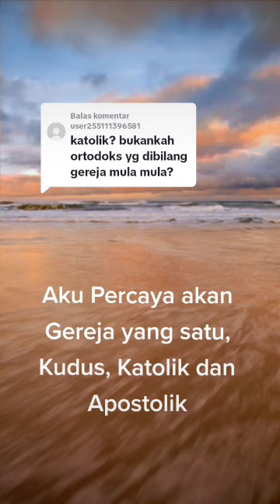GEREJA YANG KATOLIK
DUKUNG CHANNEL